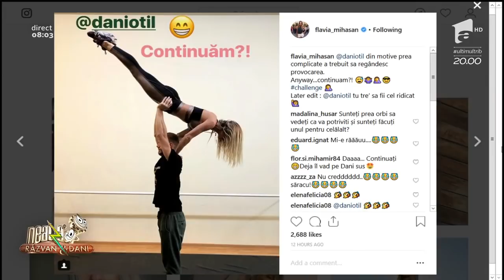Flavia Mihășan i-a lansat o nouă provocare lui Dani Oțil pe Instagram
Flavia Mihăşan, frumoasa "vecina" de la "Neatza",  i-a lansat o nouă provocare lui Dani Oțil pe Instagram.